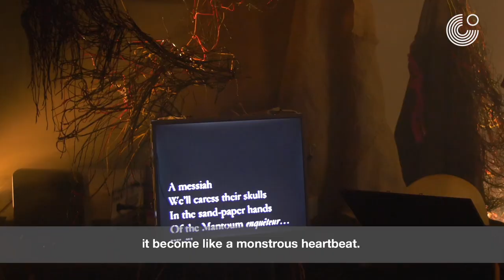Henrike Grohs Art Award: Shortlisted Artists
Em’kal Eyongakpa (Cameroon), Georgina Maxim (Zimbabwe) and Makouovia Kokou Ferdinand (Togo) have been shortlisted for the first Henrike Grohs Art Award, conceived by the Goethe-Institut and the Grohs family. The winner will be announced on 6 March and awarded on 13 March in Abidjan.

Em’kal Eyongakpa is an intermedia artist who approaches the experienced, the unknown, as well as collective histories through a ritual use of repetition and transformation. His recent ideas draw from indigenous knowledge systems and aesthetics, ethnobotany, applied mycology as well as technology.

Georgina Maxim’s work combines weaving, stitch work and the utilisation of found textiles creating objects that evade definition. The dresses are deconstructed, and at times reconstructed to find new ways of giving tribute to and reflection upon the person that owned the original garment.

In Makouvia Kokou Ferdinand’s sculptural and performance work, he plays with borders and mixes memories, materials and cultural references. Building on traditional Mina culture, his gaze on contemporary society is unique, sometimes ironic and often moving.

The Henrike Grohs Art Award is a biennial prize dedicated to artists who are living and working in Africa and practicing in the field of visual arts. It recognises the lifetime achievements of the former Head of the Goethe-Institut in Abidjan, Henrike Grohs, who was killed on 13 March 2016 in a terrorist attack in Grand-Bassam, Côte d’Ivoire.

The prize “aims at strengthening artists and encouraging them in their quest for a world of togetherness and dialogue”, said jury members Koyo Kouoh (Artistic Director, RAW Material Company, Dakar), Laurence Bonvin (artist and representative of the Grohs family, Berlin), Raphael Chikukwa (Chief Curator, National Gallery of Zimbabwe, Harare) and Simon Njami (Curator, Paris).

Camera:
Harm van den Berg / Studio Plancius / Amsterdam
Romeo Chandiposha / Parable Films / Harare
Danklou Kokou Mensan / All That Production / Lomé

Edit:
Eugene Alberts / uGenius / Johannesburg